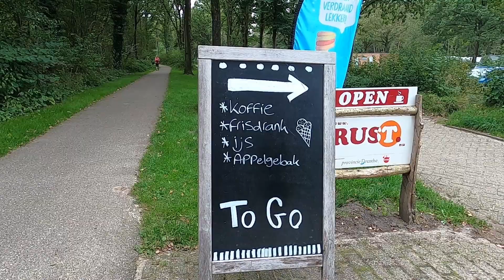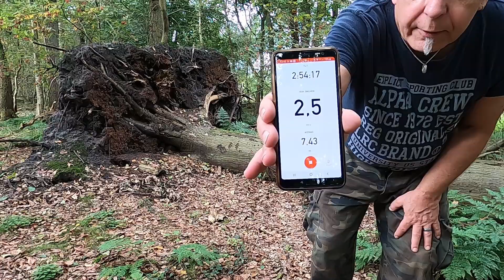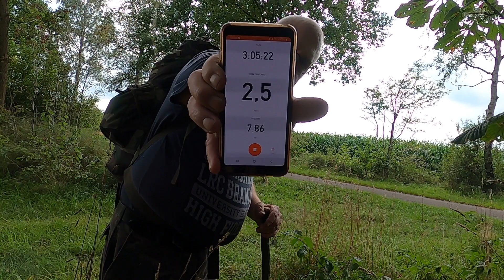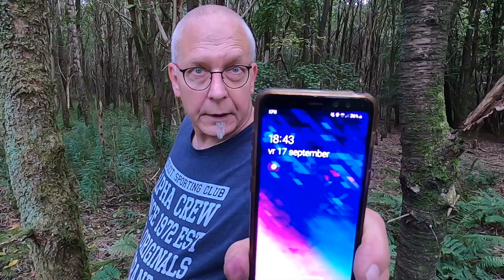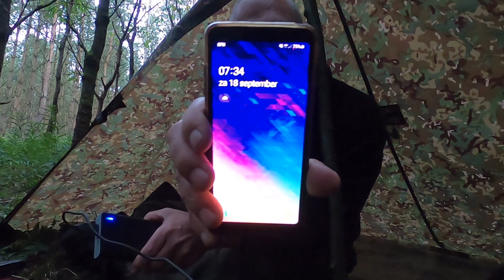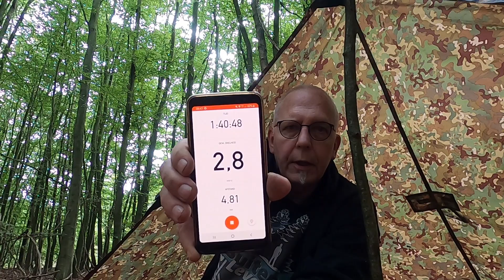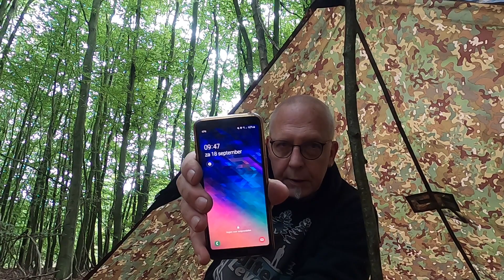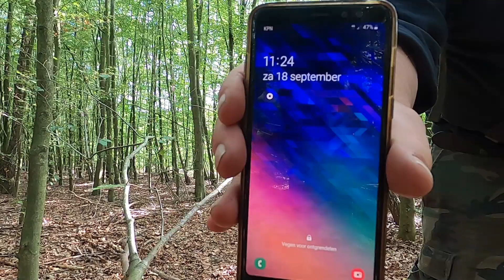tick tock zegt de klok (24/7/3)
Mijn bijdrage aan de uitdaging 24/7/3. Lukt het me om zonder meegenomen eten 3 bestemmingen te bezoeken en met 7 items een onderkomen te bouwen waarin ik enigszins comfortabel kan verblijven? Deze video geeft uitslsuitsel ;-)